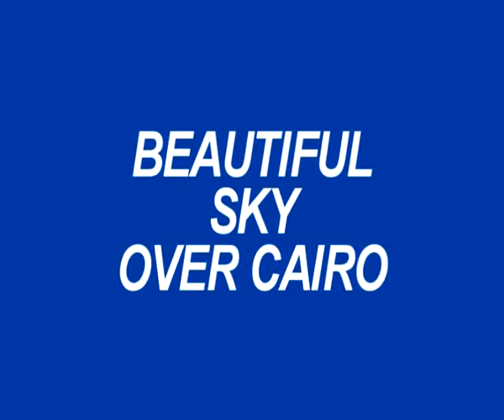"BEAUTIFUL SKY OVER CAIRO" Created by Dedy Suardi on PSR E413 NEW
Beautiful spirit for freedom. nice. very nice!